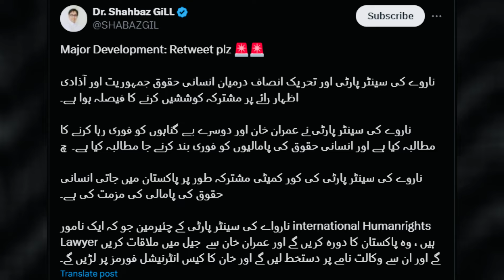Breaking News Atacak On Tehran | Pakistani Beggar In USA | Fawad Choudhry Kicked Out From PTI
بریکنگ نیوز تہران پر حملہ

پاکستانی وزیر خزانہ کی امریکہ میں بے عزتی

یہاں بھیک مانگنے آ گئے امریکی صحافی

فواد چوہدری کی سازش پکڑی گئی

فواد کا بھائی خان کو دھوکہ دے رہا تھا